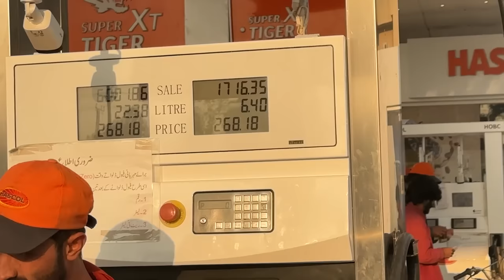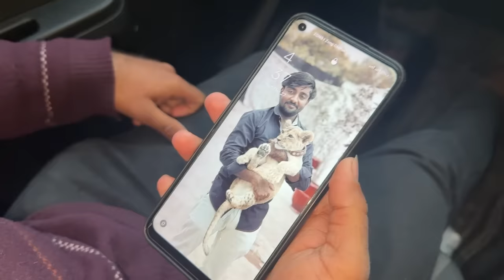New House 4 Lac Scam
IPAD 2023 Se Bhai Ko Surprise Krdiya